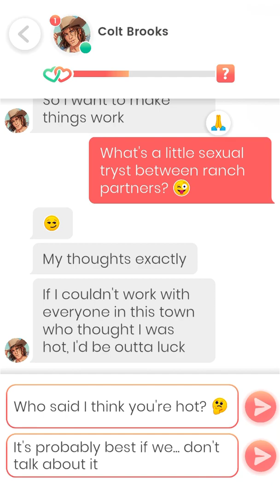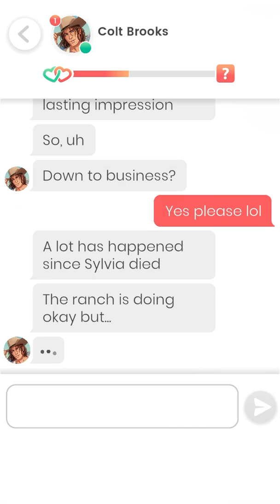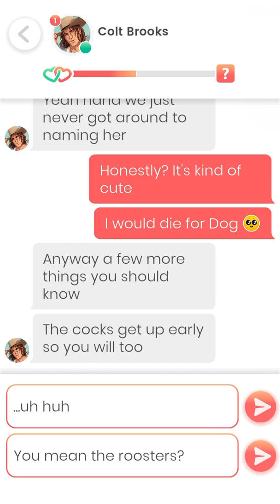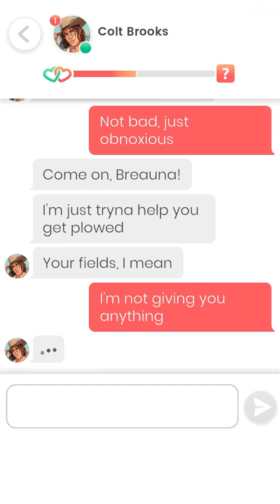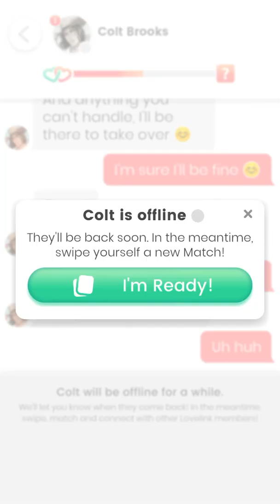Lovelink: Messaging Colt Brooks (2)